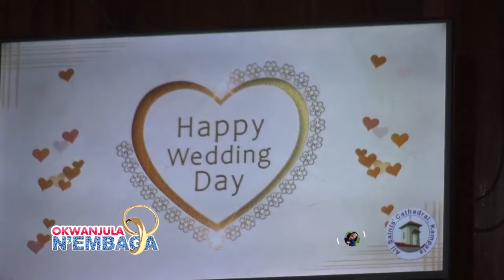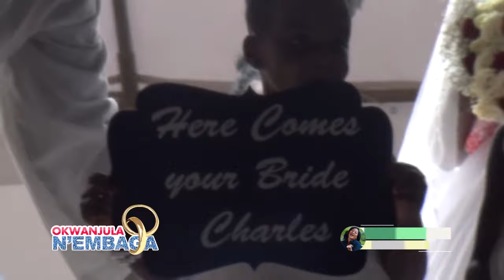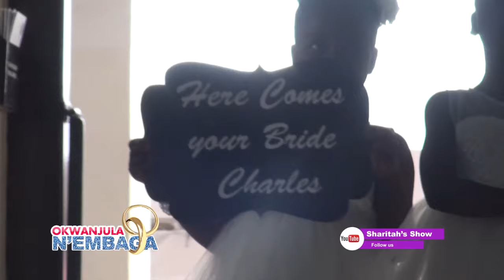OKWANJULA N'EMBAGA - MUTYABA REAGAN WEDS LEENA ( THE YOUNGEST COUPLE OF NOVEMBER 2020 ) PART A